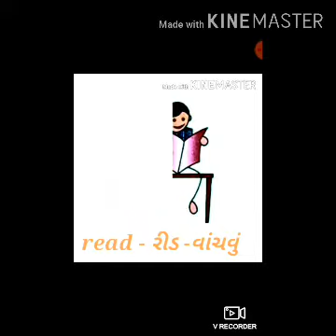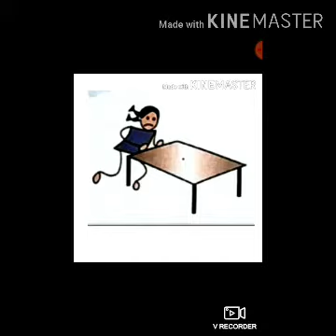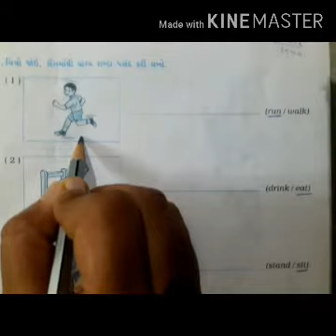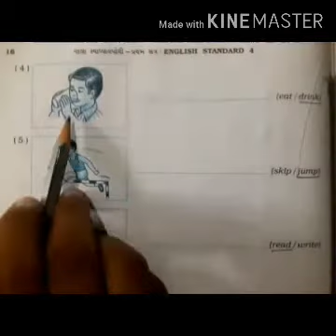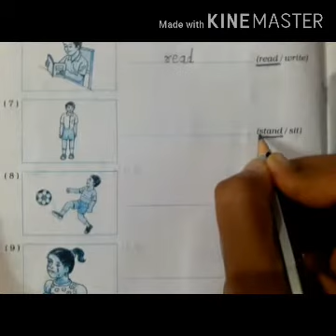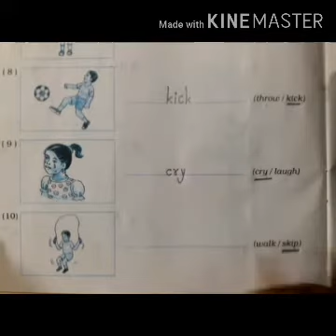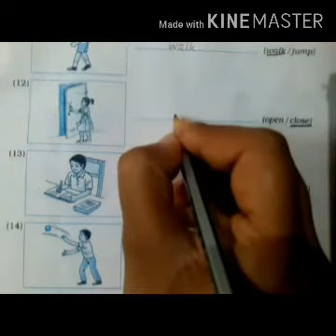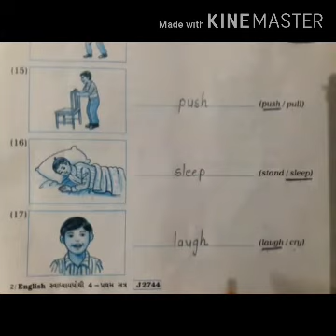Std-4 English Unit-1 Part-2